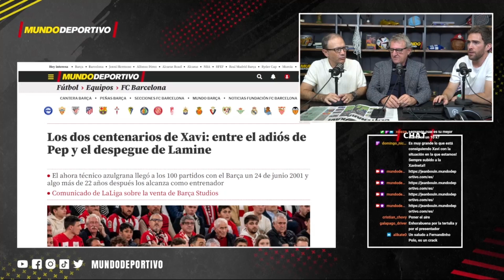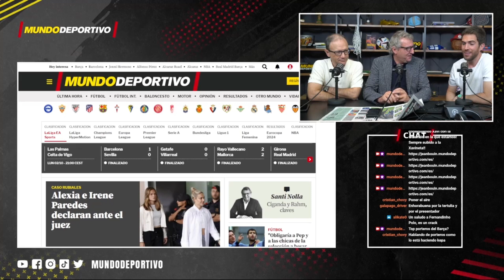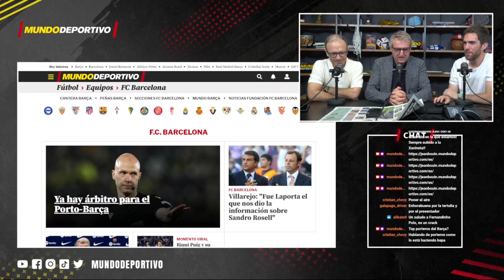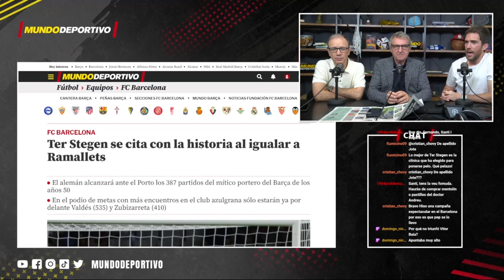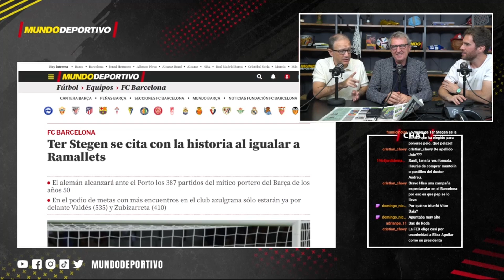Mejores porteros de la historia del Barça